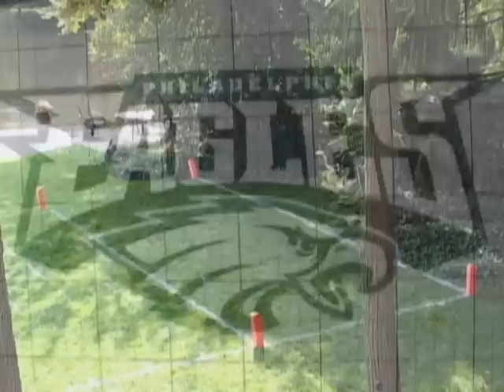Eagles Back Yard Football Field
This is the time-lapse video of making our back yard Eagles football field, took about 4 hours.  What U need: String, 4" nails, green/black/white/gray spraypaint, strong lower back muscles, excited helpers, patience...